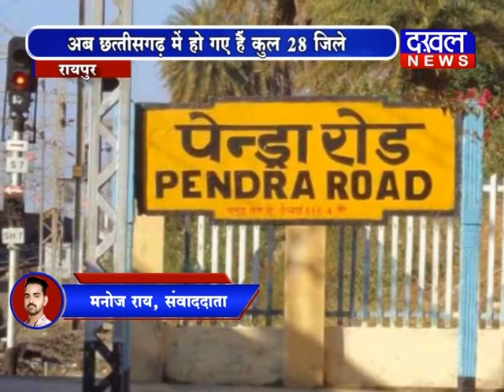10 February 7 PM Bulletin DAKHAL NEWS//